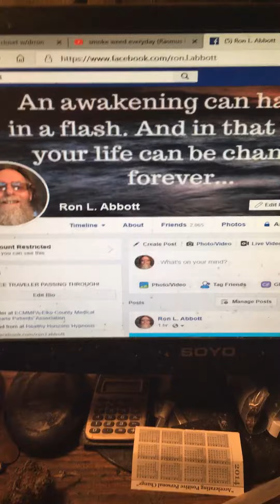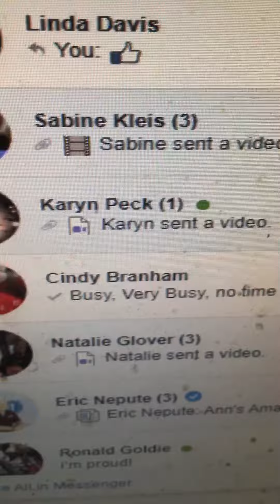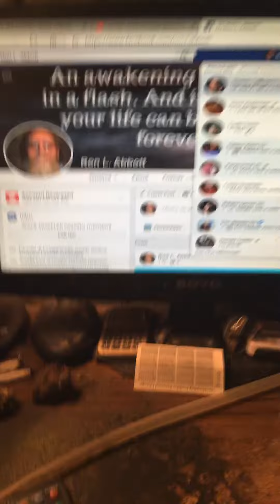In the Cannabis Closet w/DrRon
More Coffee!